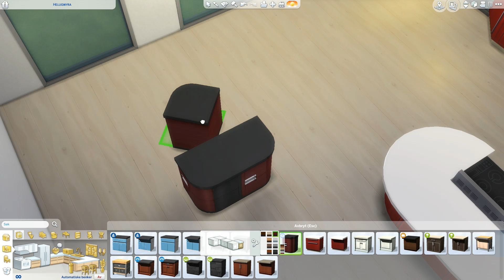Norsk The Sims 4 | TiPS & TRiKS #2 | Kjøkkenbenker og gulvfliser!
Hey! Har en liten tips&triks-video til dere i dag, håper den kan være nyttig for noen av dere :) Jeg viser hvordan man kan lage runde kjøkkenøyer / kjøkkenbenker og hvordan man legger diagonale gulvfliser ved hjelp av CTRL+F :D

► YouTube's eget musikkbibliotek